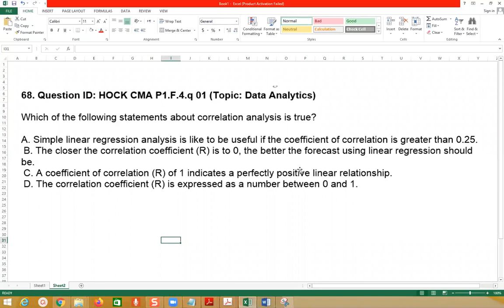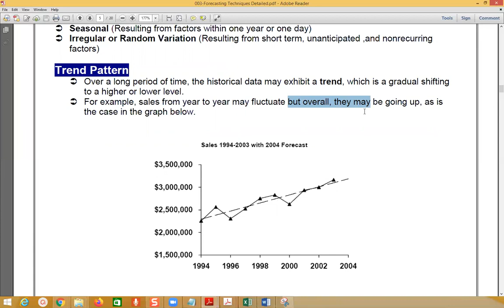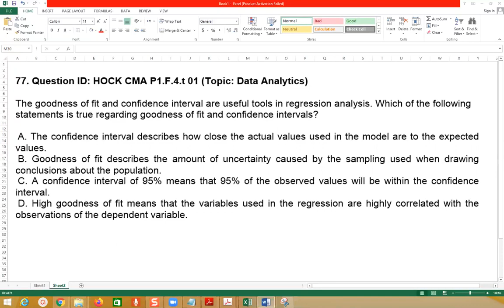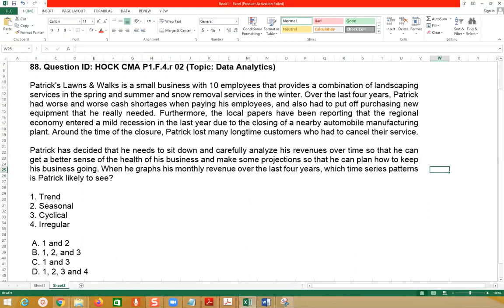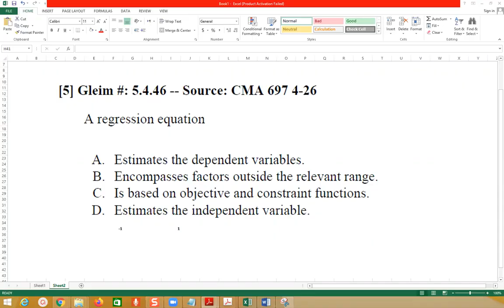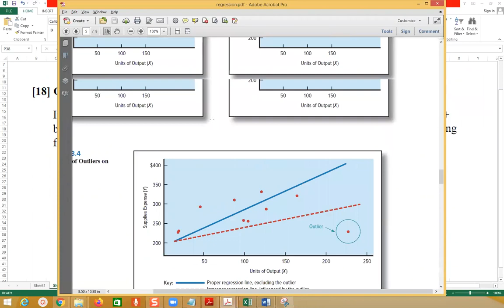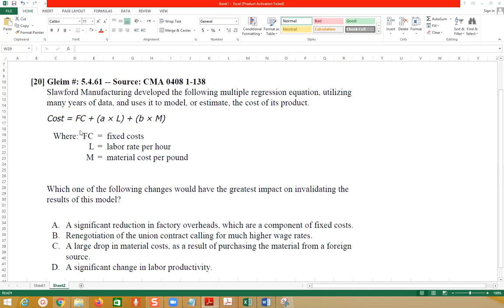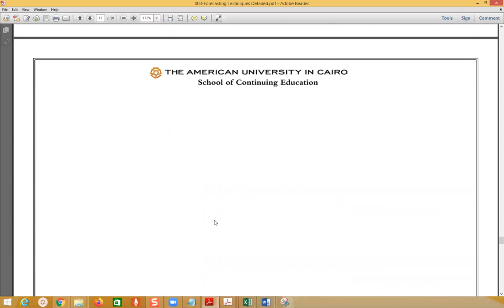F 4 a Data analytics Lec 14 Monday, July 6, 2020